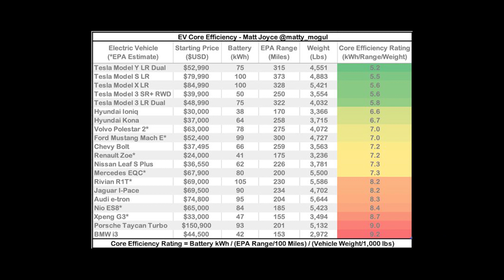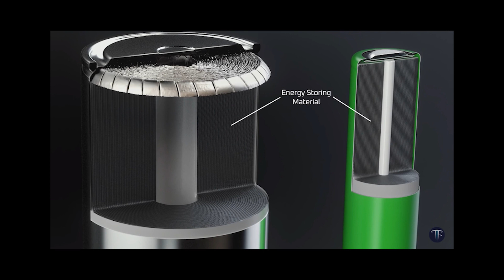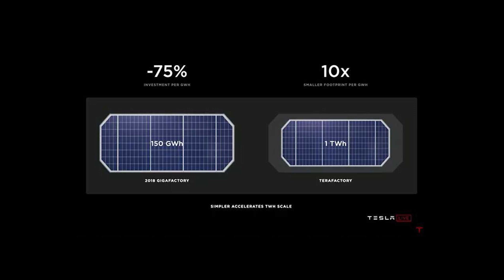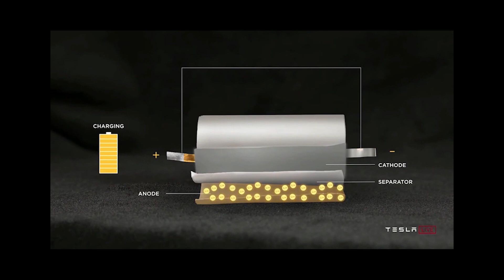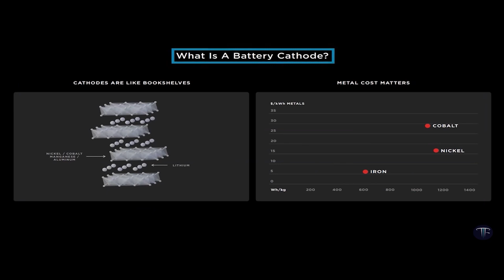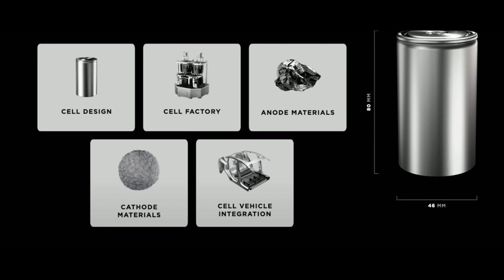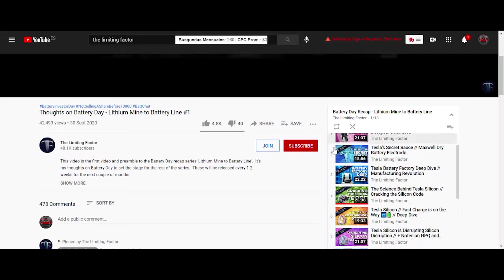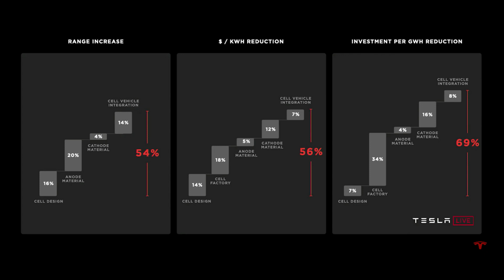Las nuevas baterías de Tesla dominarán el mercado (battery day en español)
En el día de la batería (Battery Day 2020), Tesla nos presentó el plan para fabricar sus propias baterías, con nuevo diseño, más densidad, más potencia y que dan mayor autonomía, a una escala verdaderamente masiva (200 gigavatios para 2022 y 3 teravatios para 2030).
En este resumen en español te explico la puesta en marcha de este megaproyecto a través de los 5 enfoques que Elon Musk y Drew Baglino nos comentaron:

Diseño de la batería, Producción de la Batería, Materiales del Ánodo y Cátodo e Integración de las baterías al coche.

Si estás interesado en la bolsa de valores para comprar acciones de Tesla, te recomiendo que veas el video para que puedas entender una de las ventajas competitivas más grande que Tesla tiene y la base y sustento de todo su modelo de negocio para los próximos años, el que hará el precio de la actual acción algo barato para 2030.

Productos que uso:

Ordenador Portátil

Prueba Gratuita de Audible